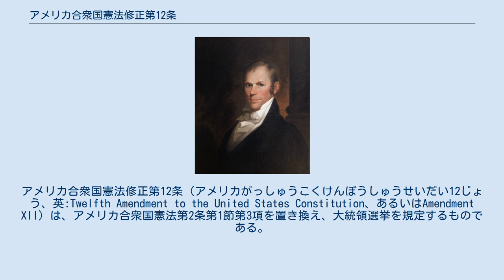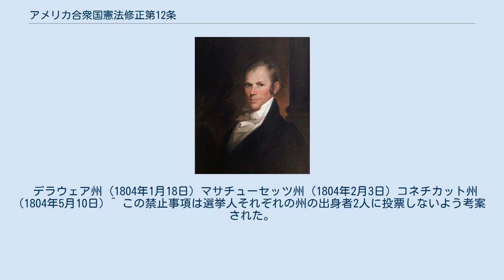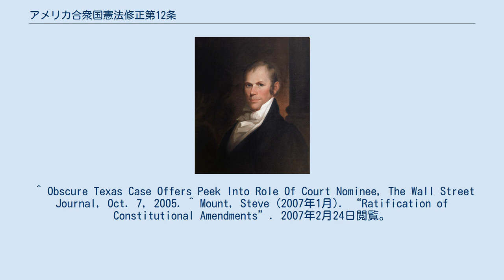アメリカ合衆国憲法修正第12条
アメリカ合衆国の歴史_(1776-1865)
アメリカ合衆国憲法修正第12条（アメリカがっしゅうこくけんぽうしゅうせいだい12じょう、英:Twelfth Amendment to the United States Constitution、あるいはAmendment XII）は、アメリカ合衆国憲法第2条第1節第3項を置き換え、大統領選挙を規定するものである。
憲法の当初の条項では、選挙人団の各自が2票を大統領候補に投じ、過半数を得た者が大統領に、次点の者が副大統領になることになっていた。
このやり方の欠点が1796年と1800年の大統領選挙で露呈された。
修正第12条は、1803年12月9日にアメリカ合衆国議会により提案され、1804年6月15日に必要とされる数の州によって批准された。
選挙人が2票を持つことは同じだが、大統領と副大統領にそれぞれ1票ずつ投票することになった。
 アメリカ合衆国憲法第2条第1節第3項では、各選挙人が2票を投ずることになっていた。
各選挙人は2票ともに選挙人と同じ州の住人に投票することはできなかった。
選挙人票の過半数（50%以上）を得ることが当選者に求められた。
 選挙人票の過半数を得た者が1人を超えて存在し、且つ、その得票数が同数の時は、アメリカ合衆国下院がこれらの候補者の中から選択することになっていた。
もし、だれも過半数を得られなければ、下院は選挙人票の上位5人の中から選ぶこととされていた。
 副大統領の選出はより単純な方法だった。
大統領に次いで最高得票をした者が副大統領になった。
大統領と違って副大統領は選挙人票の過半数を得る必要がなかった。
多くの候補者の中で次点が2人以上いる場合、アメリカ合衆国上院がその中から1人を副大統領に選ぶことになっていた。
各上院議員は1票ずつを投じた。
当初の憲法のやり方では、候補者の票が同数になった場合に現職の副大統領（上院議長を兼ねる）が最後の1票を投じることができるか否かについて、規定がなかった。
 1800年の大統領選挙では当初のやり方の欠陥が露呈され、もし選挙人団のそれぞれが党の公認候補に投票すれば、最も票を集めた者2人が同数になるということだった。
下院では大統領を選ぶために何度も投票を重ねることになるということも示された。
 さらに、副大統領は選挙人投票で大統領の対抗馬であったという状況では、2人が効果的に協力してことに当たる能力を妨げ、少なくとも理論的には（副大統領は現職大統領の排除もしくは死の場合に大統領職を継ぐことになるため）クーデターの引き金にもなりうるということが徐々に明らかになってきた。
修正第12条では、大統領と副大統領を順番に別々に選ぶことで、そうでない場合に比較してこの可能性を排除することになった。
 アメリカ国立公文書記録管理局に保管されているアメリカ合衆国憲法修正第12条 選挙人は各々その州に会合し、秘密投票によって、大統領および副大統領を決定する。
この二人の内、少なくとも一人は、選挙人と同じ州の住民であってはならない。
選挙人は、その投票において大統領として投票する者を指名し、別の投票において副大統領として投票する者を指名する。
また選挙人は、大統領として投票されたすべての者あるいは副大統領として投票されたすべての者の表ならびに各人の得票数の表を作成し、これらの表に署名し証明した上、封印をして上院議長に宛て、合衆国政府の所在地に送付しなければならない。
 上院議長は、上下両院議員出席の下に、すべての証書を開封し、次いで投票が計算される。
 大統領として最多得票を獲得した者を大統領とする。
ただし、その数は任命された選挙人総数の過半数でなければならない。
もし何人も右の過半数を得なかった時は、大統領として投票された者の内、三名を超えない最高得票者の中から、下院が直ちに秘密投票により大統領を選任しなければならない。
大統領の選任に際して、各州の下院議員団は一票を有するものとし、投票は州を単位として行う。
この目的のための定足数は、全州の三分の二の州から一名またはそれ以上の議員が出席することによって成立し、また選任のためには全州の過半数が必要である。
もし右の選任権が下院に委譲された場合に、下院が次の三月四日まで大統領を選任しない時は、大統領の死亡またはその他の憲法上の不能力を生じた場合と同様に、副大統領が大統領の職務を遂行する 。
 副大統領として最多得票をした者を、副大統領と...